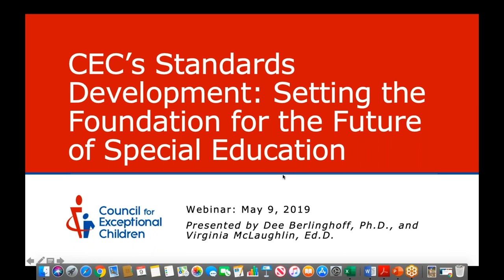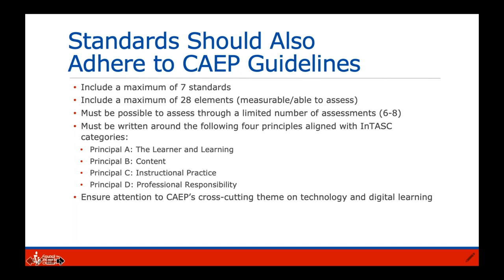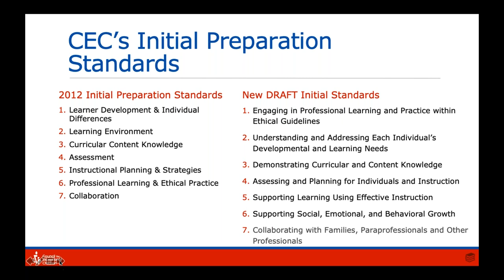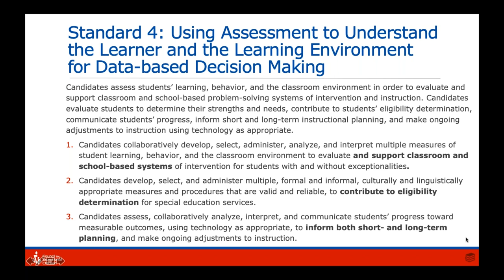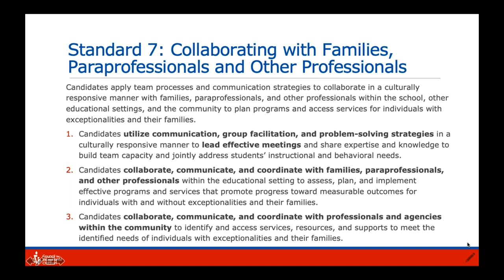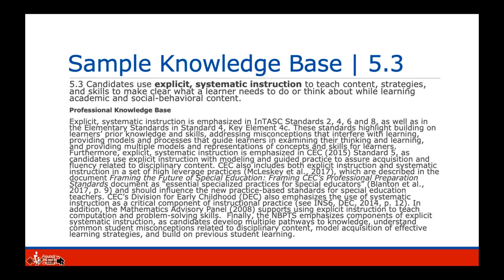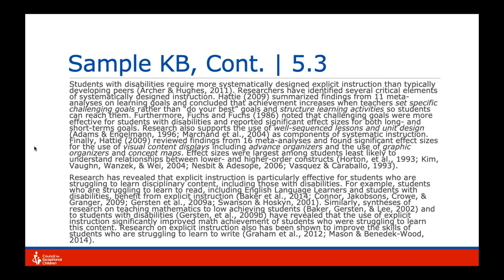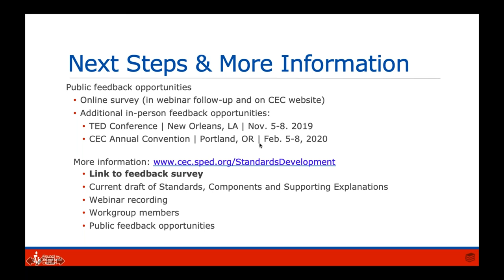CEC's Standards Development: Preparing the Next Generation of Special Educators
Join the co-chairs of CEC's Standards Development Workgroup for an informative webinar about the current revision work to strengthen and refine CEC's Professional Preparation Standards. In this webinar, you'll review the current drafts of the Initial Professional Preparation Standards that describe what all beginning special educators should know and be able to do.

You can find the latest information on the standards development process, including public feedback opportunities,